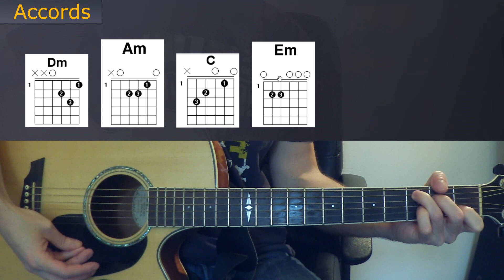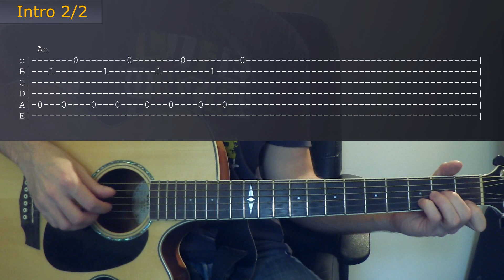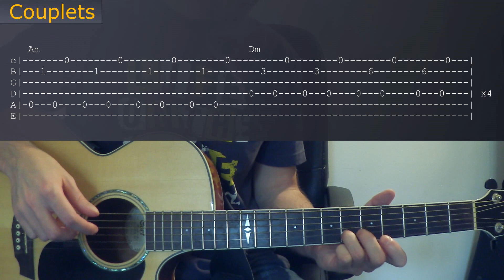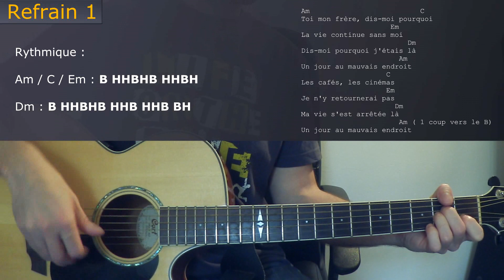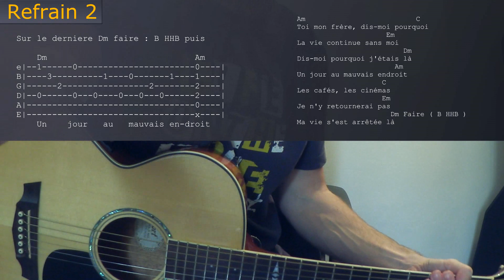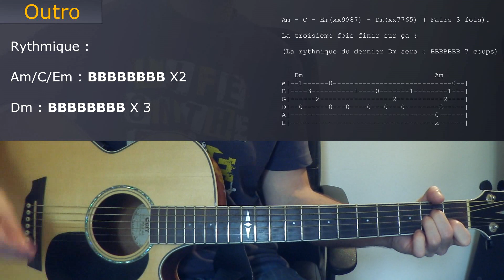Calogero - Un jour au mauvais endroit - TUTO Guitare ( Facile )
Venez nombreux et partagez le !

N'hésitez pas également à cliquer sur j'aime, commenter, partager !!

Bonne gratte ! :-D

**Caméra : Canon Legria Mini